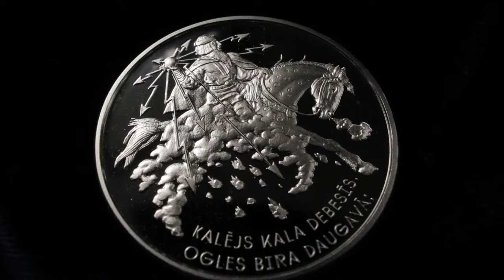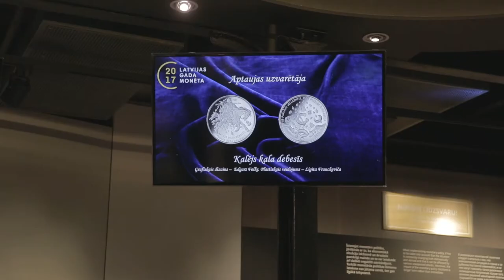Par "Latvijas gada monētu 2017" atzīta "Kalējs kala debesīs"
27. aprīlī Latvijas Bankas zināšanu centrā "Naudas pasaule" tika paziņoti tradicionālās aptaujas "Latvijas gada monēta 2017" rezultāti. Tautas balsojumā no kopumā sešām pērn tapušajām kolekcijas monētām par “Latvijas gada monētu 2017” atzīta “Kalējs kala debesīs”. Tās grafisko dizainu veidojis Edgars Folks, savukārt plastiskā dizaina autore ir Ligita Franckeviča.

Balsojumā, kas noritēja portālā "Delfi.lv", kopumā saņemts vairāk nekā 7000 balsu, no kurām gandrīz 2300 nodots par monētu "Kalējs kala debesīs".

Pasākumā tika pasniegta arī Latvijas Nacionālā mākslas muzeja ekspertu komisijas speciālbalva – par 2017. gada mākslinieciskāko monētu atzīta monēta "Eduards Veidenbaums", kuras autori ir Arvīds Priedīte un Ligita Franckeviča.